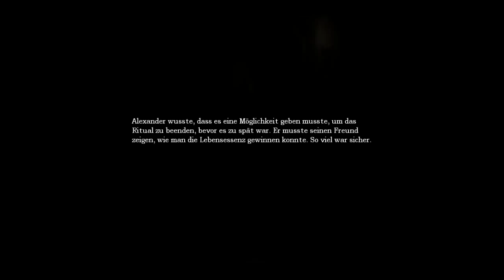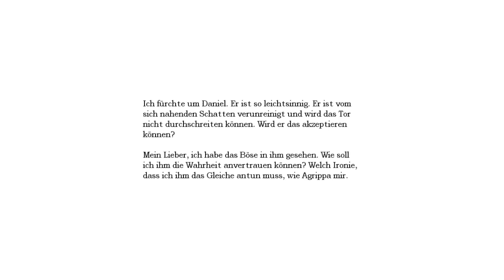Let's Play Amnesia [Blind] Part 22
DIE ROOOOOHRE NATÜÜÜÜÜRLICH